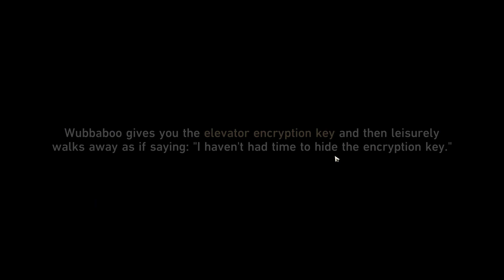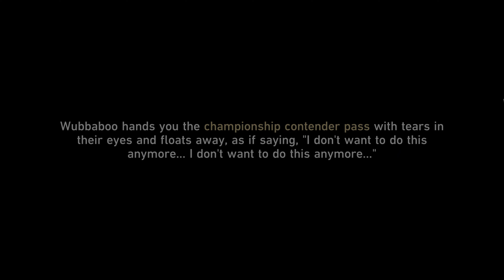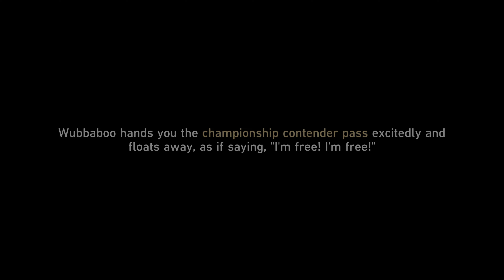[Honkai Star Rail] Aetherium Wars (Part 3)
Hey  people, thank you for stopping by. I mainly just play for fun lol
Hoyolab @Eddyll Frost